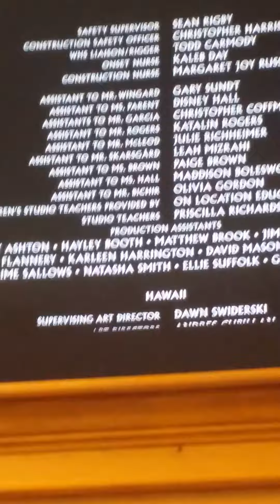GODZILLA VS BOOD ZILLA 11